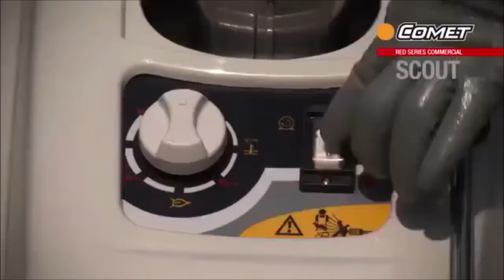Vidéo de démonstration du nettoyeur haute pression Comet Scout 150 Extra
Le nettoyeur haute pression à eau chaude Comet Scout 150 Extra est une machine fiable à usage domestique, conçue pour l'usager nécessitant d'un appareil capable de nettoyer toute sorte d'ustentiles. Il s'agit d'un nettoyeur compact, maniable, très polyvalent, idéal pour les nettoyages en extérieur.

COMET est la société "leader" connue au niveau national pour leur production de nettoyeurs haute pression électriques à eau chaude, et reconnue mondialement pour la production de pompes de lavage et d'agriculture.

Adapté pour les utilisations plus disparates, c'est une machine idéale dans les domaines agricoles pour l'entretien des véhicules, outils, ou tous les milieux professionnels qui requièrent un nettoyage profond.

La version EXTRA offre dans la confection l'enrouleur